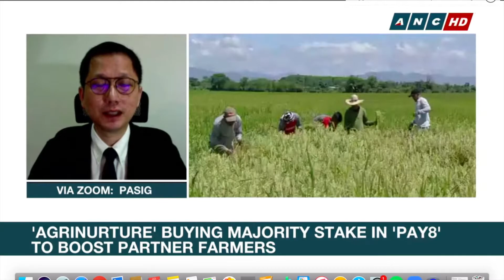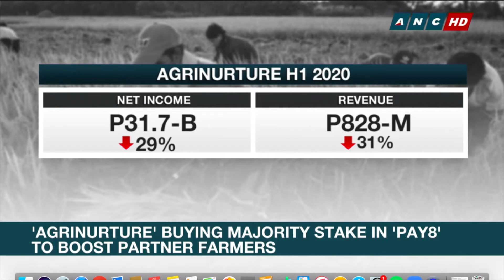FMSays Digitalizing the Agri sector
Antonio Tiu via ANC